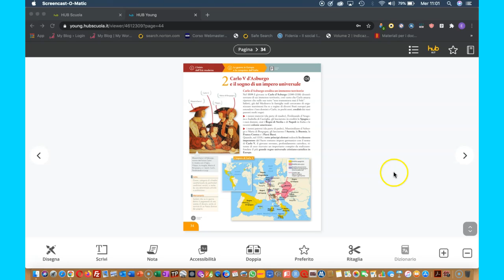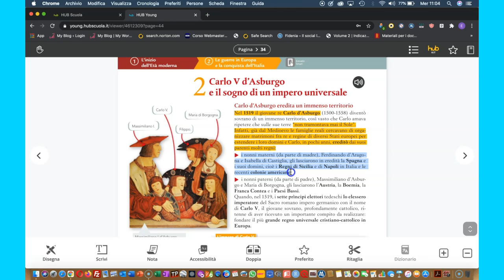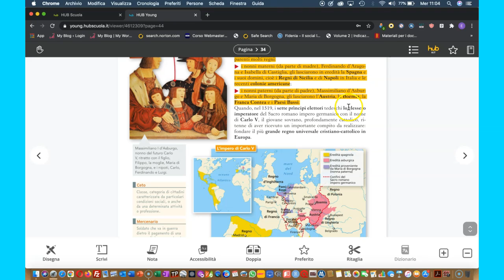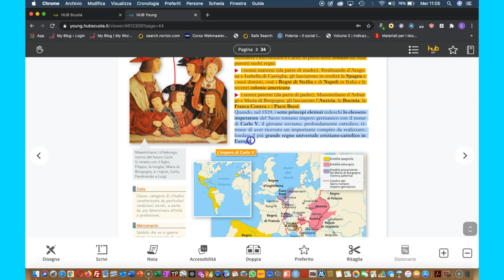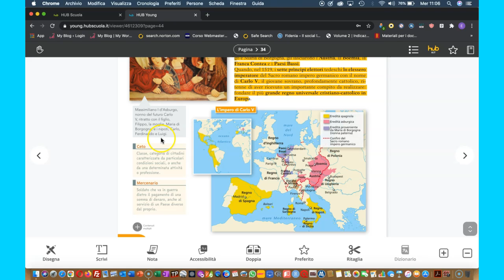Carlo V e il sogno di un impero universale